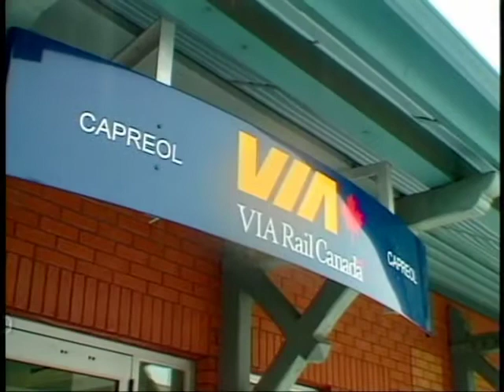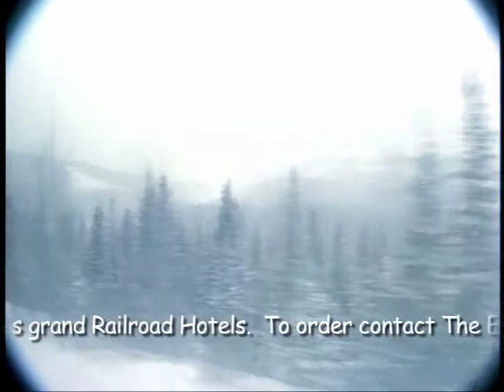The Canadian In Winter Trailer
The Canadian In Winter, two full hours of exciting winter railroading as you ride the famous silver streamliner "The Canadian" across the Great White North. Meet the crews, visit with passengers, sample the food and experience the luxurious life on rails. This is the trip of a lifetime on Canada's most luxurious passenger train.

Visit several of the classic Railroad Hotels in the Canadian West; Banff, Lake Louise, Jasper Park Lodge and more.